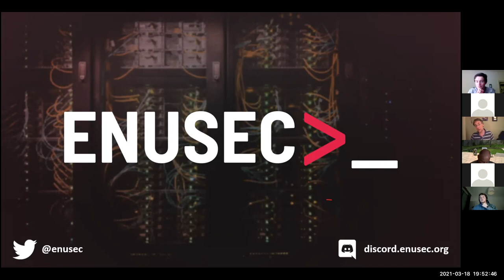Evening of Talks w/ Ciaran Martin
This instalment of an Evening of talks focuses on National Security and public sector work. Come and hear about the work done to protect the UK from hostile adversaries from the experts in this environment.

Ciaran is currently a Professor of Practice in the Management of Public Organisations at the Blavatnik School of Government at Oxford University.
Before his move to Academia, Ciaran was the CEO and Founder of the National Cyber Security Center, a part of GCHQ. His career before this saw him as the Head of Cyber Security at GCHQ, along with holding multiple various Senior Government positions.
It is an honour to have Ciaran come and speak, giving insight into the UK’s unique national security challenges.